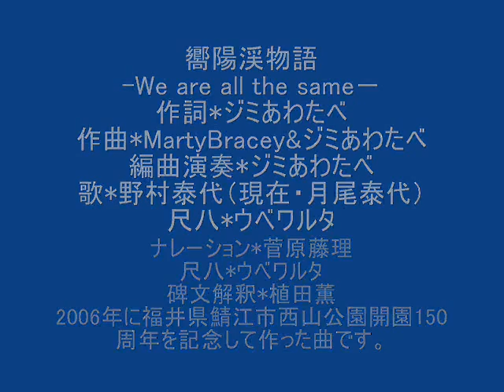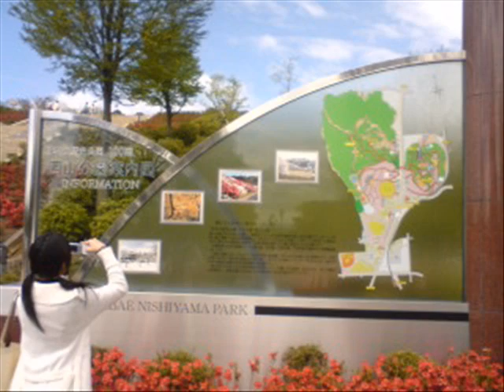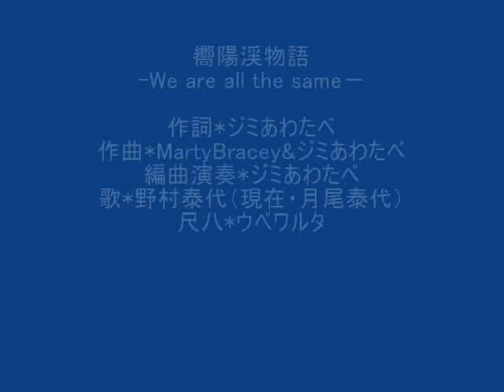嚮陽渓物語－We are all the same－Music By Jimi Awatabe.wmv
嚮陽渓物語 －We are all the same－
作詞　ジミあわたべ
作曲　Marty Bracey & ジミあわたべ
編曲演奏　ジミあわたべ
歌　野村泰代　（現在　月尾泰代）
ﾅﾚｰｼｮﾝ　菅原藤理
尺八　ウベワルタ
碑文解釈　植田薫　武生商業高校教諭（当時　武生東高校教諭）
2006年に福井県鯖江市西山公園開園150周年を記念して作った曲です。